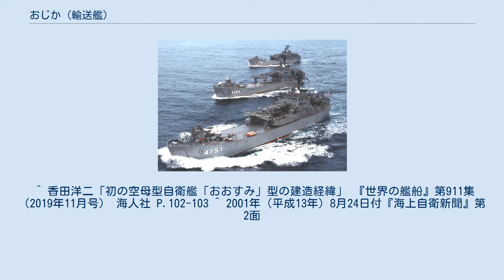おじか (輸送艦)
おじか（ローマ字：JDS Ojika, LST-4152）は、海上自衛隊の輸送艦。
みうら型輸送艦の2番艦。
艦名は牡鹿半島に由来する｡ 「おじか」は、第4次防衛力整備計画に基づく昭和48年度計画輸送艦4152号艦として、石川島播磨東京第2工場で1974年6月10日に起工され、1975年9月4日に進水、1976年3月22日に就役し、自衛艦隊直轄第1輸送隊に編入され横須賀に配備された。
 1992年、自衛隊カンボジア派遣のためにカンボジア派遣海上輸送補給部隊を編成、人員・車両を積載し1992年9月17日に「みうら」と共に横須賀を出港、途中で補給艦「とわだ」と合流、10月2日にカンボジアのシハヌークヴィル港に入港した。
この航海で台風に遭遇し、同行していた宮嶋茂樹が撮影し『週刊文春』に掲載された荒天下を航行する写真が、平成5年度計画で概算要求された8,900トン型輸送艦（後のおおすみ型輸送艦）の予算要求に役立ったという。
12月26日に横須賀に帰港。
 2001年8月10日、除籍。
就役期間中の総航程は38万7,699浬、地球18周分に達した。
 ^ 香田洋二「初の空母型自衛艦「おおすみ」型の建造経緯」 『世界の艦船』第911集（2019年11月号） 海人社 P.102-103 ^ 2001年（平成13年）8月24日付『海上自衛新聞』第2面